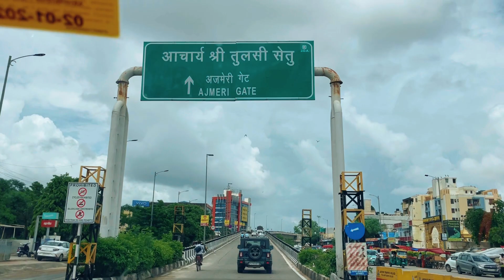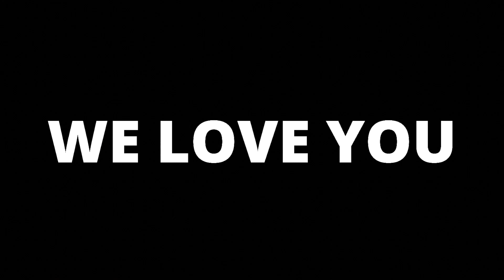Unka Arjun ko ek baar fir arrest krne ka plan h 😳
Namaste or swagat h humara neya channel me h! Hum Arjun or Juli h, or also known as Namastejuli! We live in Jaipur, or ye humara zindagi h ❤️

Thank you for supporting us and appreciating our work ❤️